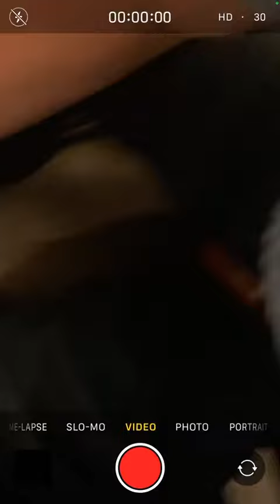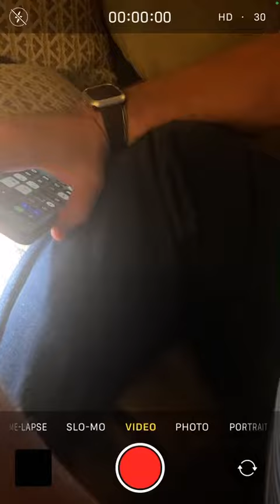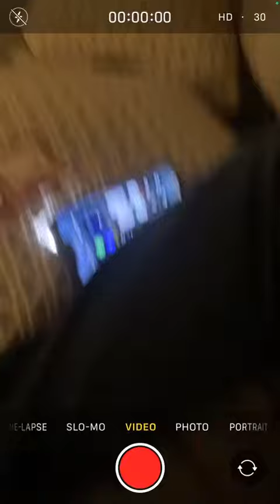The Prank Prowler- “ Lottery Jackpot!”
My Dad won the Lottery!! Or does he?? Find out on the Prank Prowler!